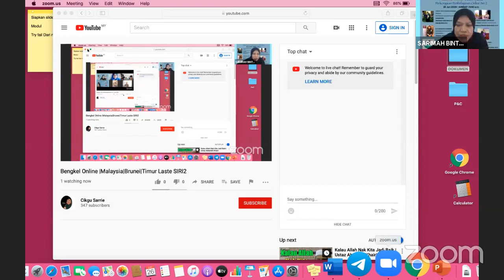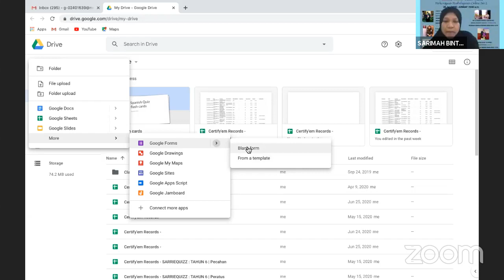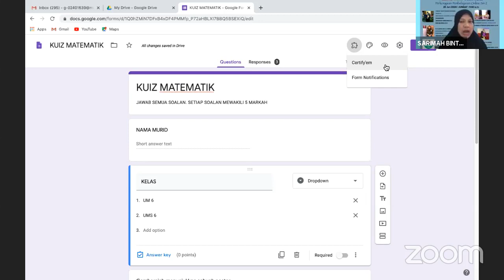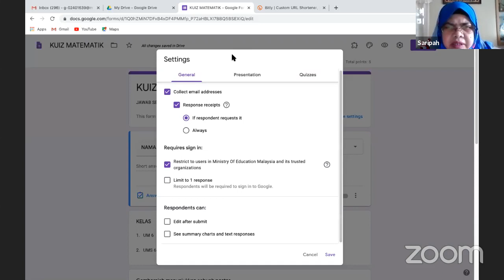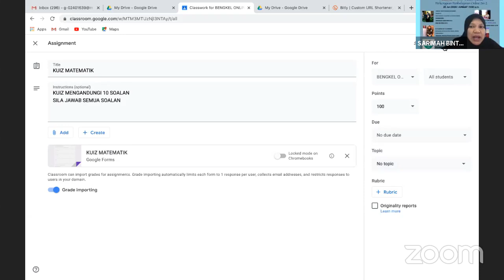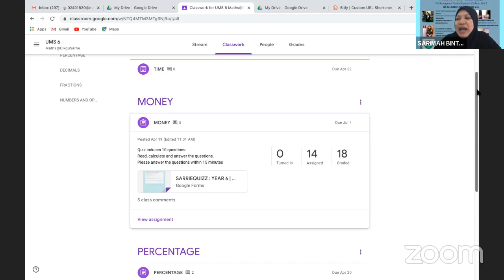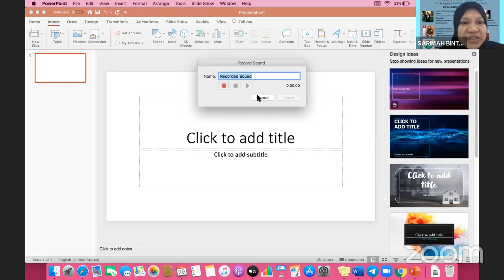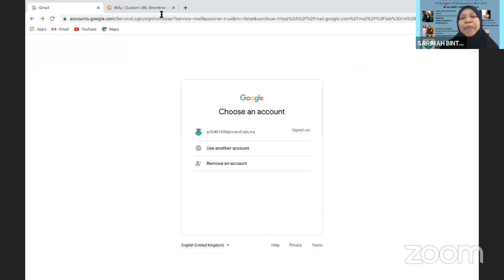Bengkel Online |Malaysia|Brunei|Timur Laste SIRI2